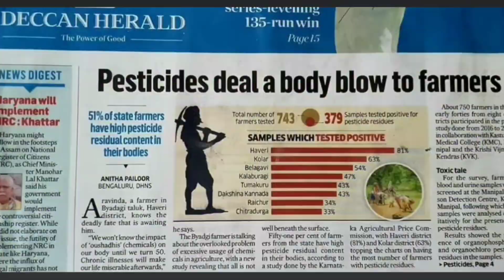maits rootgrub stemborer arecanutfarm 9880973218